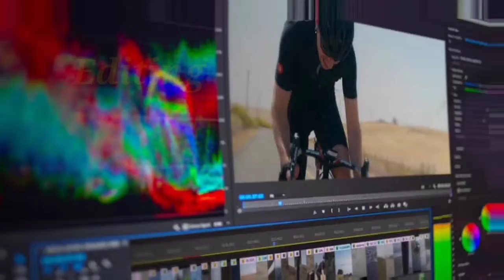How to convert a smart phone into a gaming pc || In Bangla || L.M.J.Ibrahim's Gijutsu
Turning Your Phone Into A Gaming PC || In Bangla || L.M.J.Ibrahim's Gijutsu

Video টি থেকে যদি অাপনার বিন্দু মাত্র উপকার হয়ে থাকে বা কিছু শিখতে পারেন তাহলে Please Vedio টি তে একটি Like করিয়েন এবং অাপনার মূল্যবান Comment টি করতে ভুলবেন না যেন!!  And Please Vedio টি Share করেন অাপনার প্রিয়জনদের সাথে।